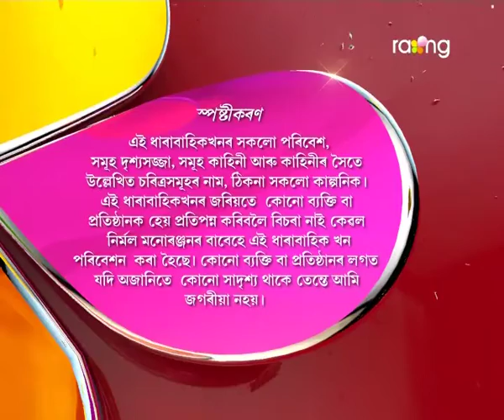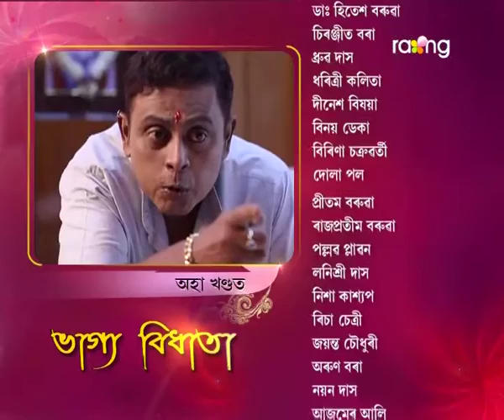Bhagya Bidhata | 22th July | Full Episode | No 11